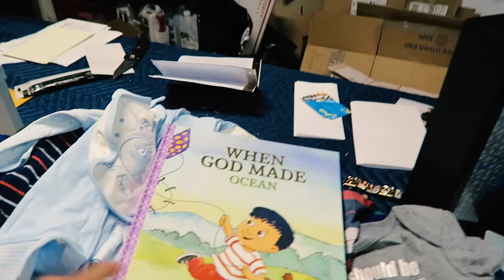THANK YOU!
SEND MAIL TO:

Alexa & Carlos
4804 Laurel Canyon #203